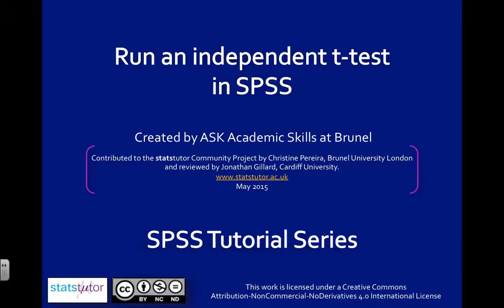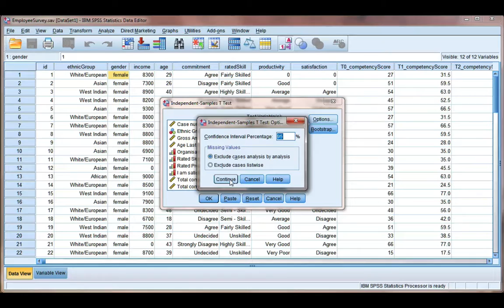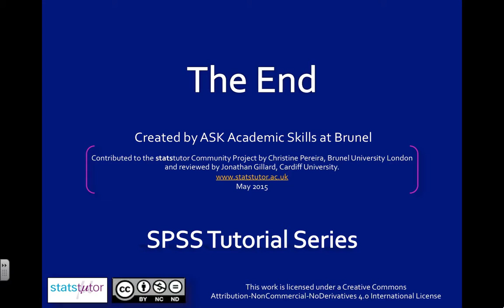Independent t-test using SPSS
A t-test is used to compare means when data is approx. normally distributed.  Use an independent samples t-test to compare the means of 2 groups/levels/samples (depending on what you call them).

This video shows how to compute an independent samples t-test using SPSS.  I discuss interpretation of SPSS output (including assumptions) in a separate video.